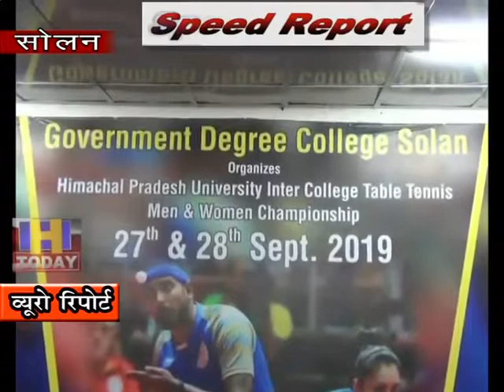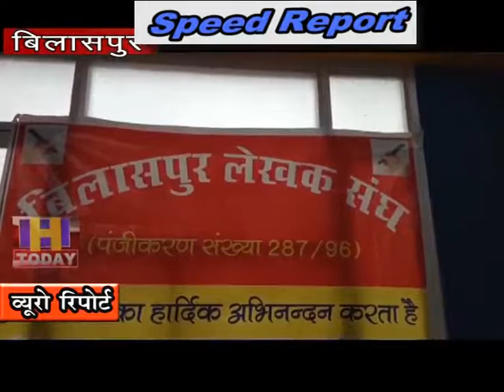28 SEP SPEED NEWS 2